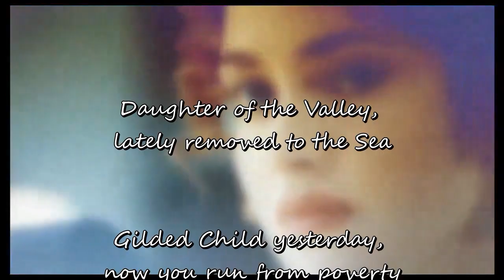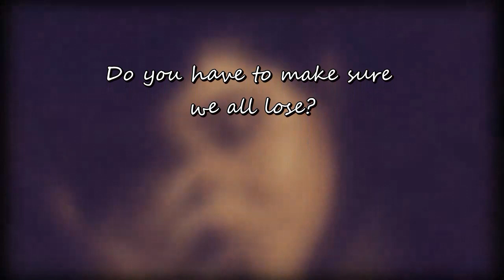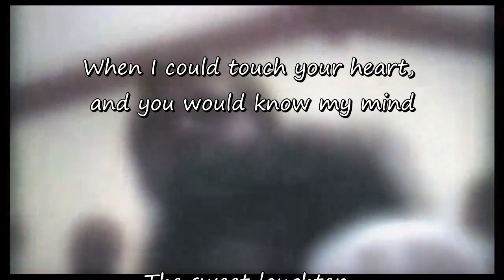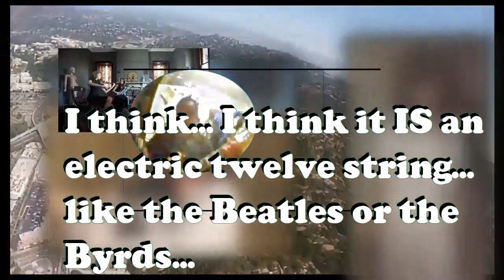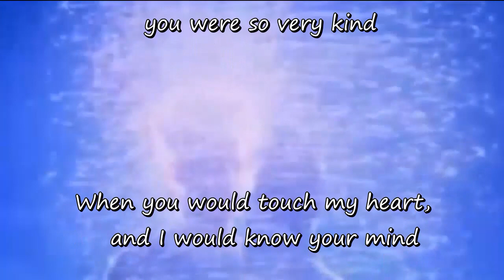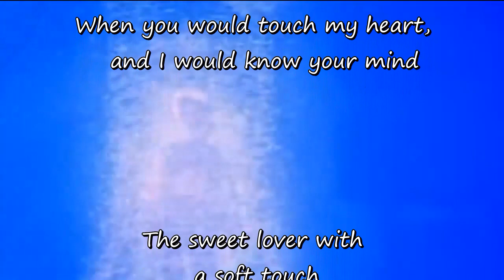DAUGHTER OF THE VALLEY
Yet another little ditty about a failed relationship.